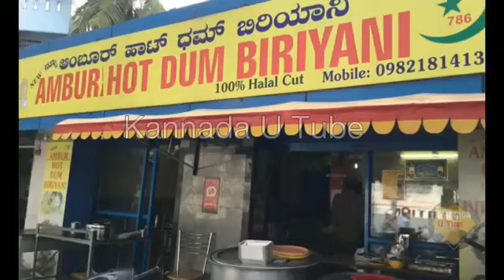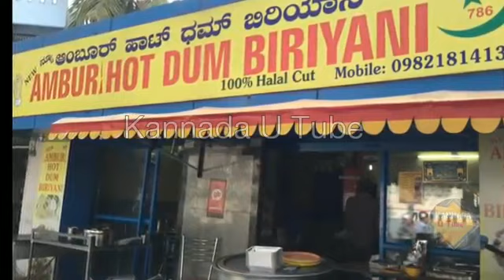50ರೂ ಗೆ ಬಿರಿಯಾನಿ ತಿಂದೀರಿ ಜೋಕೆ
Video from Varthajala DAILY